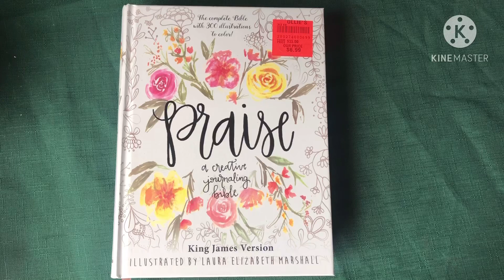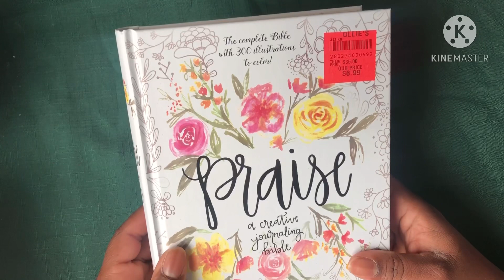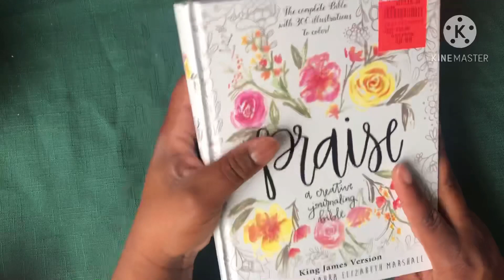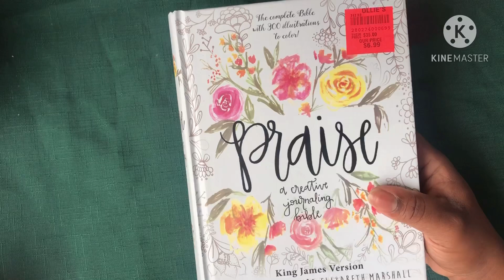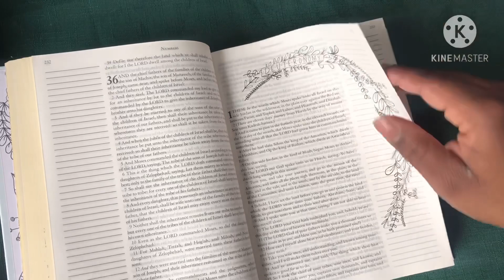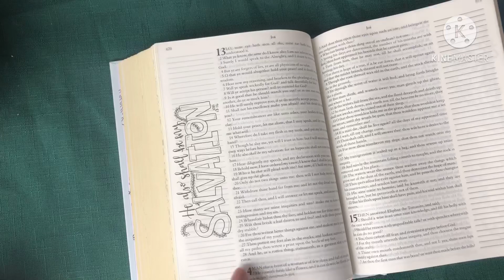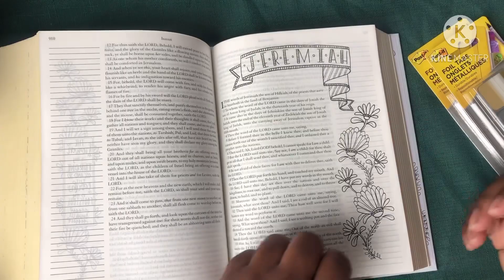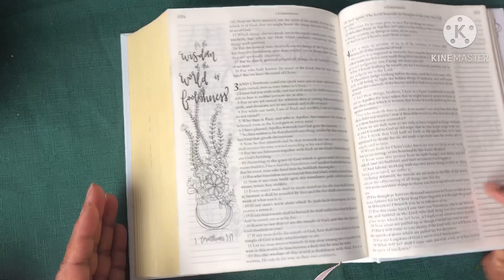Praise Creative Bible Review